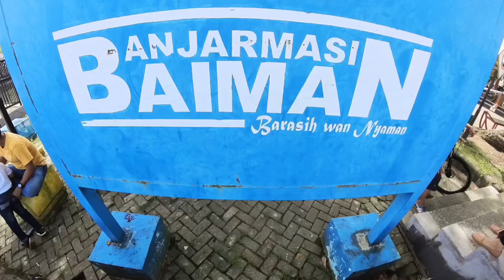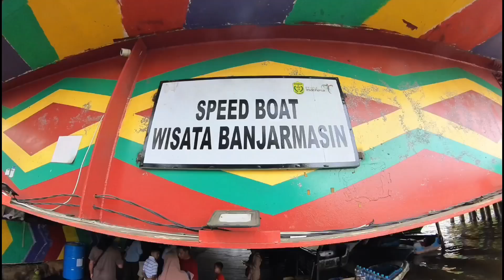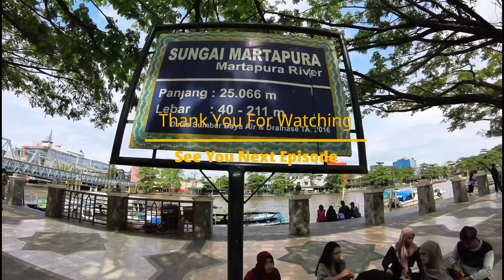Pasar Terapung Siring di Tengah Kota Banjarmasin, Pasar Traditional Mingguan.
Perjalanan Backpacker kami teruskan..dan kali ini Kami mengunjungi Sebuah tempat yang Cukup Popular di Banjarmasin Pasar Terapung Siring yang letaknya di Pusat Kota Banjarmasin.

Jika Anda berkunjung ke Banjarmasin jangan lepaskan kesempatan untuk datang kesini. Pasar yang dibuka setiap Hari Minggu.

Jadi tonton dan ikut terus perjalanan Backpacker kami ke Pasar Terapung Siring di Banjarmasin.

Peralatan Rakaman (shooting equipment)
Canon Mirror less M50